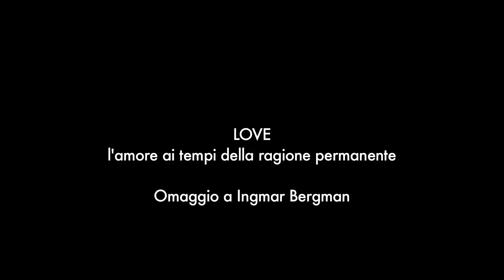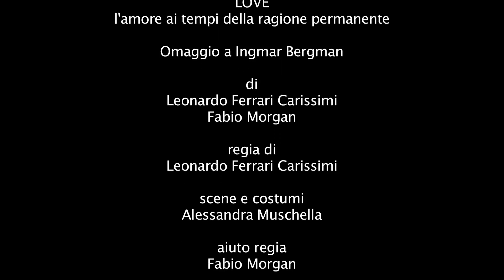LOVE l'amore ai tempi della ragione permanente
Accade tutto durante una cena. Davide, psichiatra disilluso e caustico, decide di festeggiare i suoi quarant'anni faccia a faccia, come in un duello, con sua moglie Virginia, avvocato di buona   famiglia. I due scompongono ed analizzano il loro rapporto quasi avessero a che fare con un teorema la cui applicazione reale risulta impossibile. Il tutto si svolge durante una cena fra portate servite dai due domestici di famiglia, Fortunato (Gabriele  Paolocà) ed Angela (Chiara Mancuso), che da anni si trovano a loro servizio. Fortunato ed Angela  stanno per avere un bambino e, nonostante condividano lo stesso interno, il mondo a cui appartengono è profondamente diverso da quello dei loro padroni: per loro l'amore una pratica naturale  da  vivere  al di là del pensiero,  senza  illusioni né  pretese. Ciò nonostante anche loro, in un impetuoso colpo di scena finale, verranno travolti dall'assurda ed implacabile macchina infernale della ragione. Il dramma riscrive in chiave noir alcuni dei temi portanti della filmografia Bergmaniana e li riattualizza nella nostra epoca, l'epoca della ragione permanente.